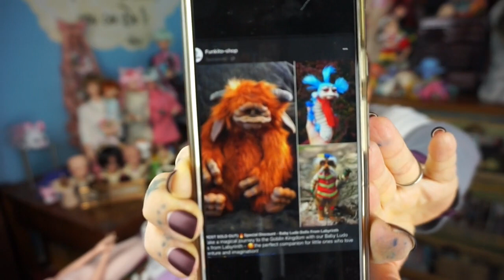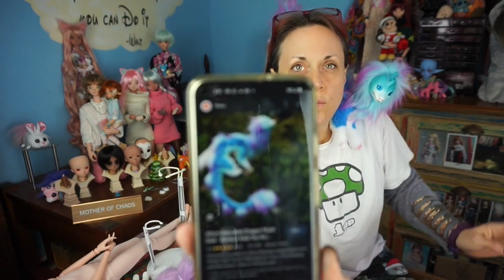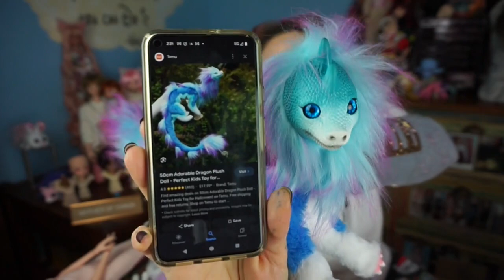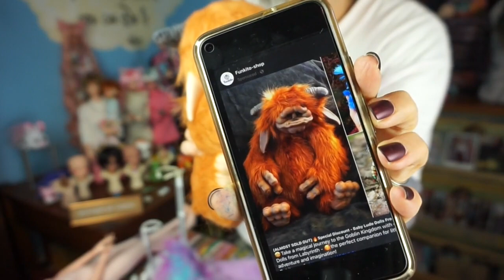Buyer Beware the Ole Bait and Switch Scam!!! D:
Pretty self-explanatory here, do watch out for the fakey fake fakes!!!